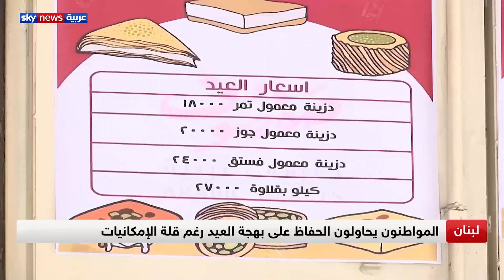الأزمة الاقتصادية وانتشار كورونا يلقيان بظلالهما على أجواء العيد في لبنان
تختلف أجواء ومظاهر العيد هذا العام في لبنان مع استمرار حالة التعبئة العامة لمواجهة انتشار وباء كورونا وما يترافق معها من تدابير وقائية، فضلا عن أزمة مالية واقتصادية خانقة ألقت بظلالها على حياة اللبنانيين.